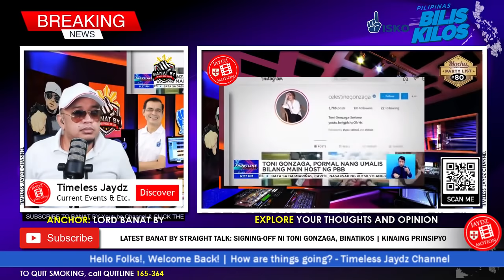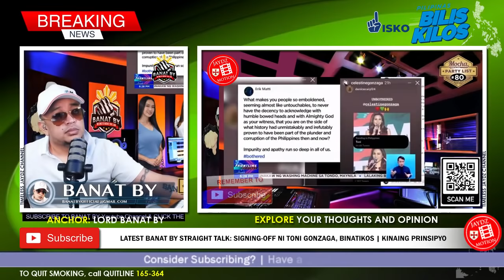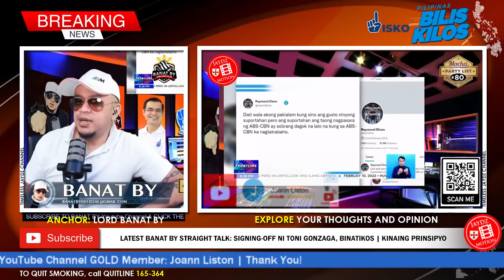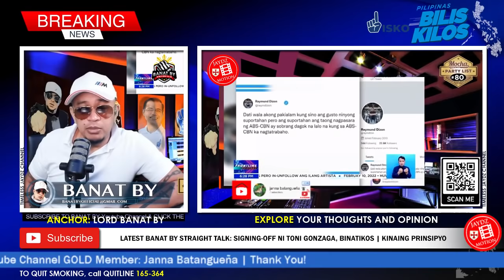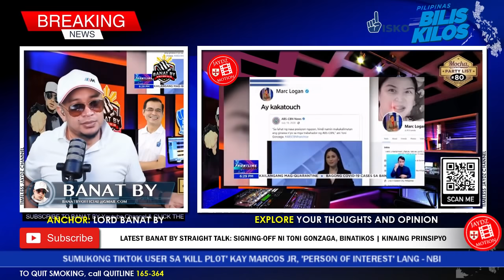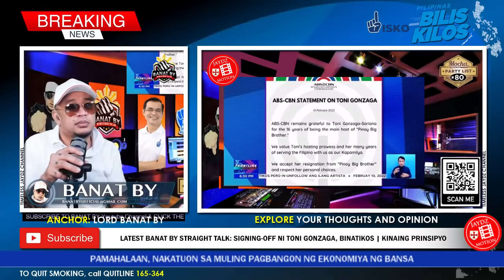ITO ANG UMAATIKABONG SIGNING OFF NI TONI GONZAGA, BINATIKOS KINAING PRINSIPYO!?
🙃 Hello everyone, Get Excited, Up Now Vlog No.760 on ® 'Timeless Jaydz' Motion channel presents LATEST BANAT BY STRAIGHT TALK, SIGNING-OFF NI TONI GONZAGA, BINATIKOS | KINAING PRINSIPYO!? sinuka kinain?